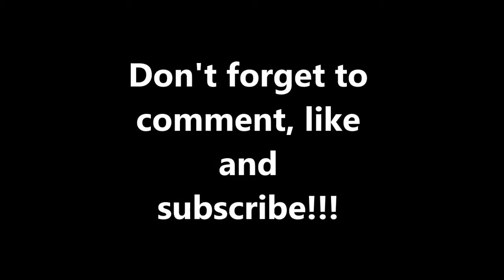Outrageous Fun Facts About University of Cincinnati Football | JOE DITZEL HAS SOME PROBLEMS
Joe Ditzel is a humorist, author and keynote speaker.

Outrageous Fun Facts About University of Cincinnati Football